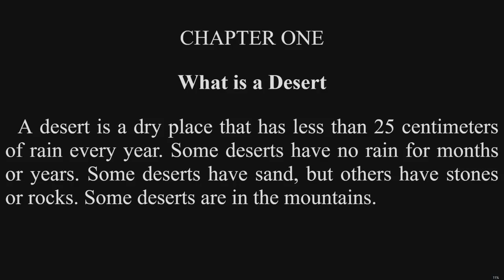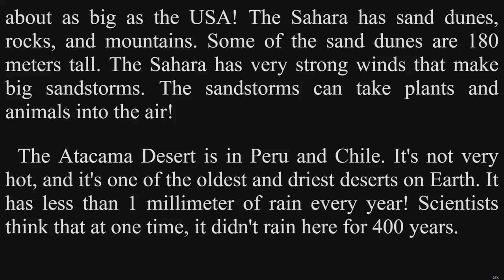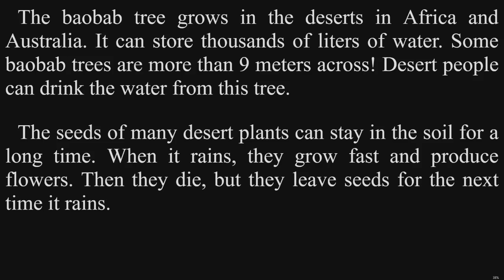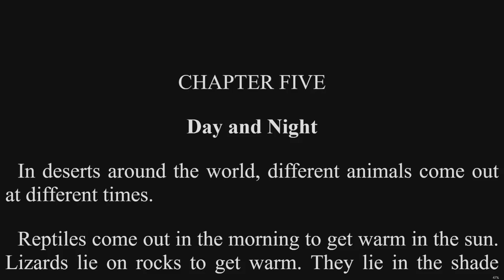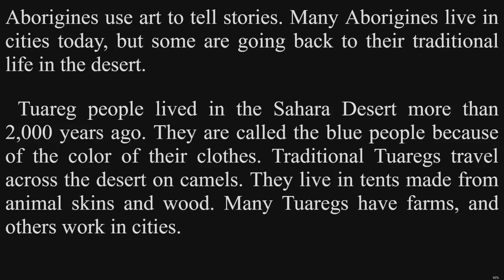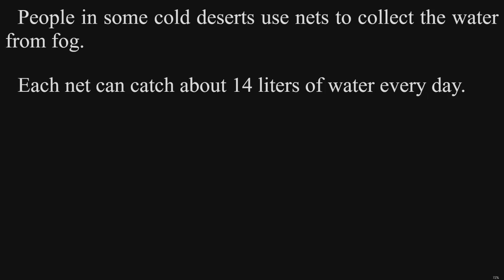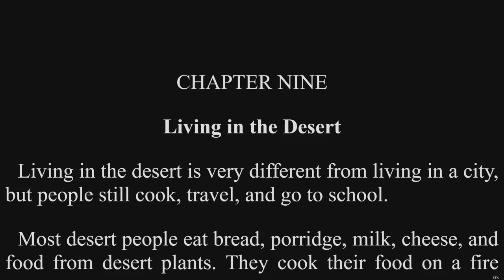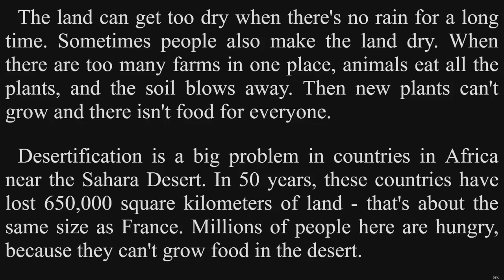Nghe truyện ngắn tiếng anh | Listening English short story with subtext | All about Desert Life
Từ vựng:
Antarctica: nam cực
North Africa: bắc phi
square kilometers: kí lô mét vuông
sandstorms: bão cát
Spain: Tây Ban Nha
Mongolia: Mông Cổ
cactus: cây xương rồng
stem : thân cây
spikes: gai
welwitschia:  cây hạnh nhân
soil: đất
baobab: cây cẩm quỳ
Insects: côn trùng
scorpions: bọ cạp
arachnids: loài nhện
poisonous: có độc
Mammals: động vật có vú
jerboas: chuột nhảy
Reptiles: loài bò sát
lizards: thằn lằn
tortoises: rùa cạn
Pupfish: cá con
burrows: hang hốc
holes: hố
Aborigines : thổ dân
Bedouin : du mục
mud: bùn
oasis: ốc đảo
ponds: ao
wells: giếng
tanks: bể
Oryxes: 1 loài dê ở sa mạc
crocodiles: cá sấu
porridge: cháo